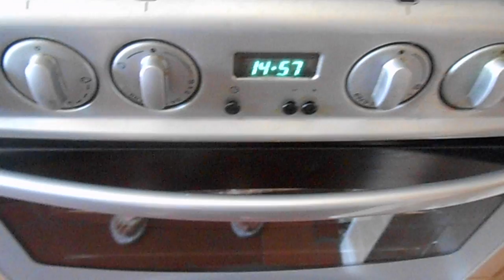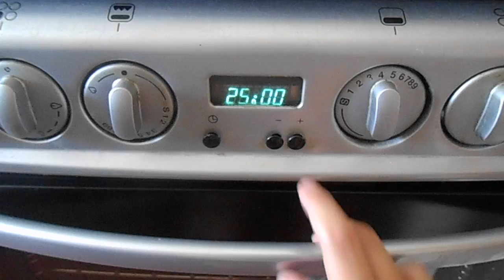Another baking video - Victoria Sponge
decided to spend a lazy afternoon doing a bit of baking and thought i would get my camera out to film it.

I took alot longer to make the cake than it did to eat it afterwards.